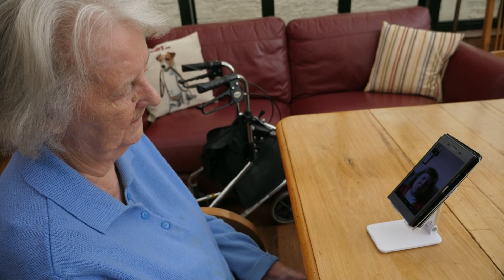Vaccine offered to every older resident at eligible care homes in England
The Prime Minister, Boris Johnson, has said that "virtually all" elderly care home residents have now received their first coronavirus vaccination or been given an appointment, describing it as a "crucial milestone". (Subscribe

But concerns remain over how many staff in England still need to be vaccinated, though ministers say they are working hard to solve this issue, and they admit there is still a long way to go before families will be able to visit care homes safely again.